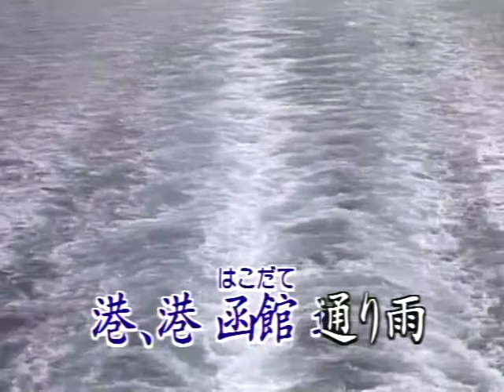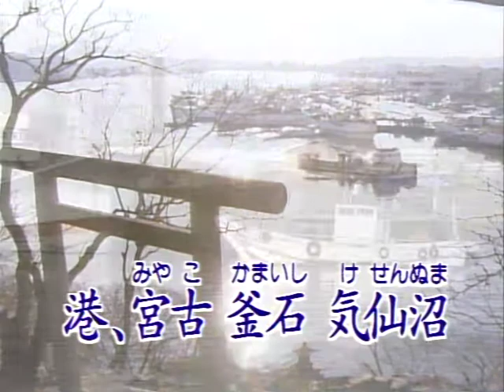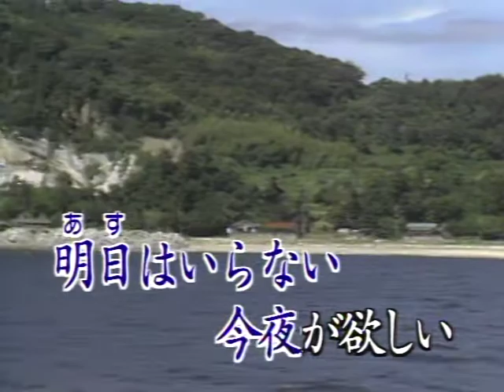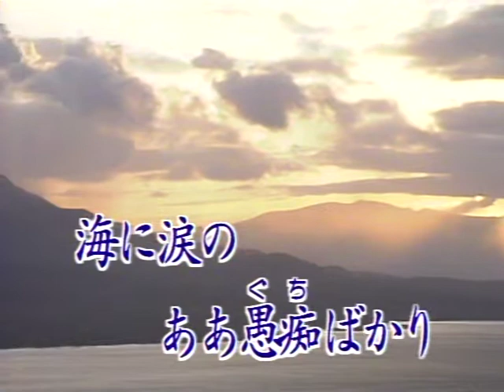カラオケカバー翻唱：港町プルース